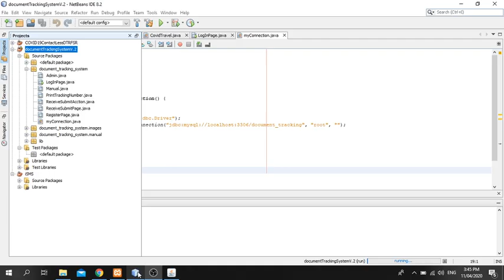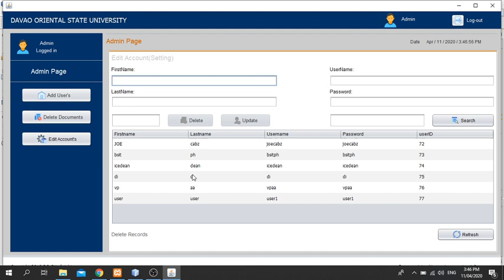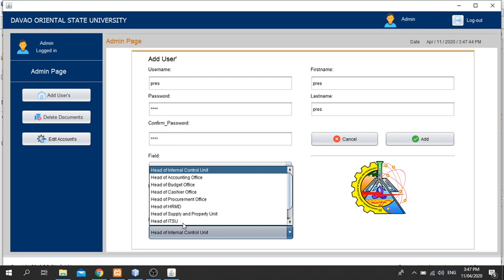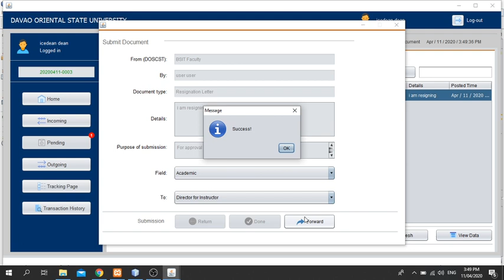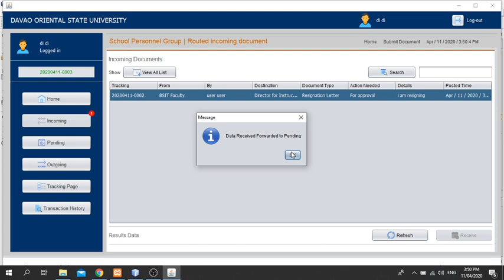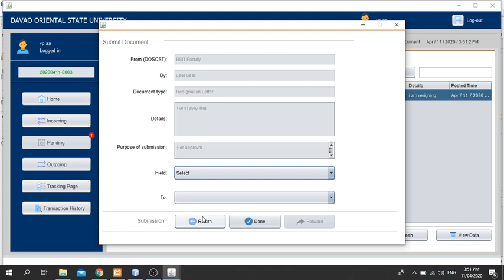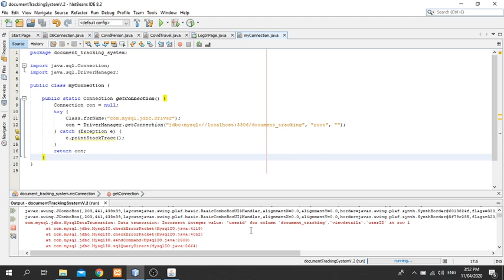Java Project : Document Tracking System [free source code]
Comment your email and I will send you the link to download the complete source code.